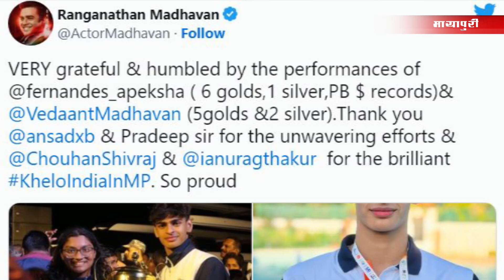Allu Arjun | Shah Rukh Khan | Nayanthara | Akshara | Mayapuri Regional News - 13th Feb 2023 | 8 PM